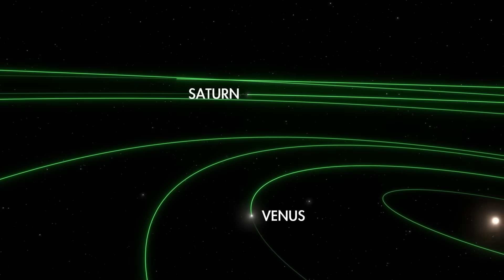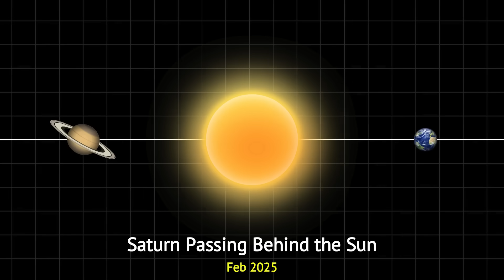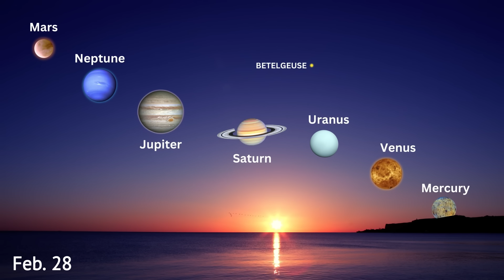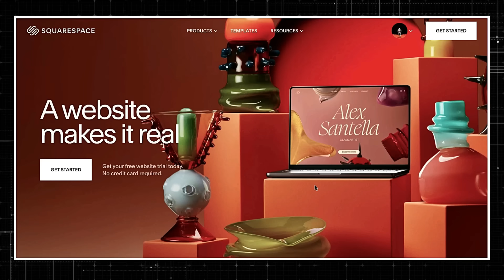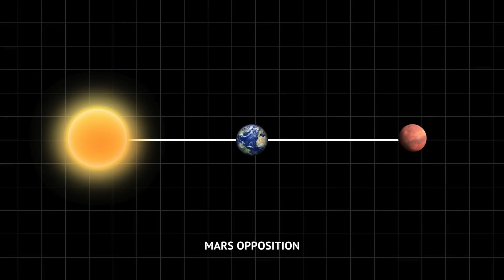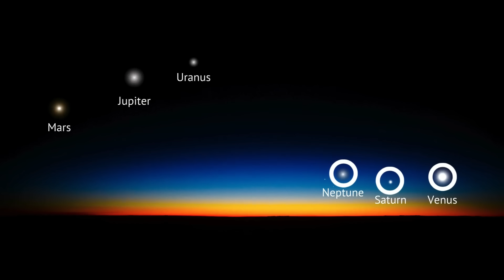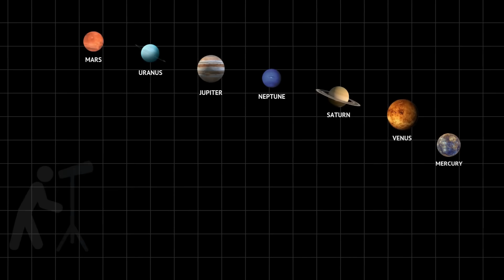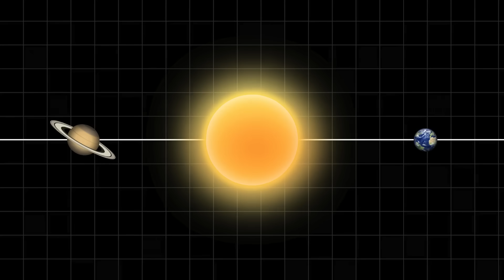Rare Planetary Alignment Takes the Night Sky All over the World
Prepare to witness one of the most spectacular celestial events of the year! This month, the night skies will host a breathtaking planetary parade featuring six planets—Mars, Jupiter, Uranus, Venus, Neptune, and Saturn—all lined up in a stunning arc.

As if that’s not exciting enough, this rare phenomenon becomes even more extraordinary in March, with Mercury joining the lineup for a short but dazzling appearance.

Why is this planetary alignment so special?* Events like this occur only once every 80 to 120 years, making it a true once-in-a-lifetime spectacle. From key dates to the best viewing times and regions, we’ve got all the details you need to experience this astronomical wonder. Whether you’re an avid stargazer or simply curious about the cosmos, you won’t want to miss this!

What will you learn in this video?* We’ll take you through the key moments of this planetary parade:
- The Venus-Saturn conjunction on January 18.
- The arrival of Mercury in early March.
- Tips on spotting Uranus and Neptune with a telescope.
- How to find the perfect location for optimal viewing.

Where and when can you see it?* No matter where you are—North America, Europe, or elsewhere—this celestial show will grace the skies shortly after sunset. We’ll guide you through the best times to look up and make the most of this extended viewing window.

So grab your telescope, find a dark spot away from city lights, and get ready to marvel at the beauty of the universe. Don’t miss this opportunity to witness the grandeur of a planetary alignment—an awe-inspiring event that reminds us of the wonders beyond our world.